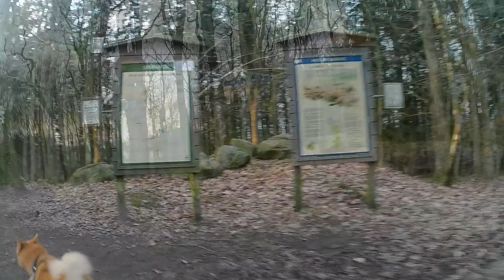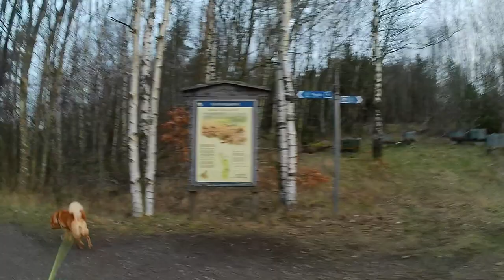Finnish Spitz Trekking by the Truck Stop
On a cold January morning, we decided to walk one of the trails of Sandsjöbacka we hadn’t done yet, the green trail from Långås. This one leads precariously close to the Sandsjöbacka Truck Stop on the E6/E20 highway. We could actually walked to the gas station from the trail (which went right next to the parking lot). My hope was that everything was frozen, alas it was not. So my choice of foot wear was not exactly optimal. Aamu liked it though, since she found another unfortunate squirrel.

0:00 Intro
2:34 By the Heather Moor
6:12 Highway E6/E20
7:48 Squirrel Time
9:22 Soggy Path
10:54 Truck Stop
12:17 Leafless Forest
14:42 Outro

4-49